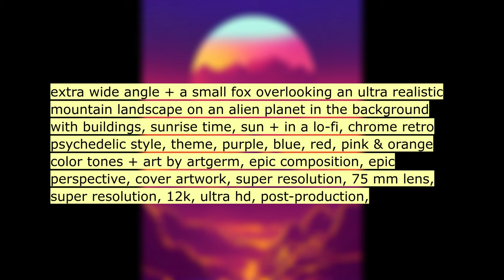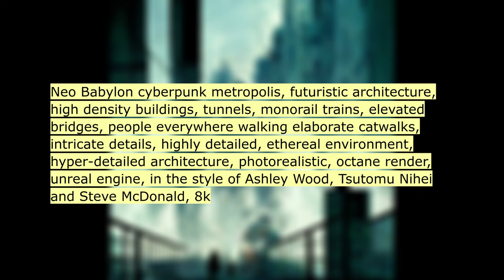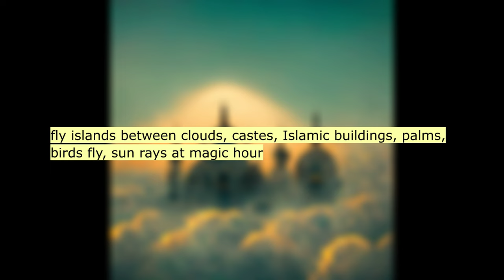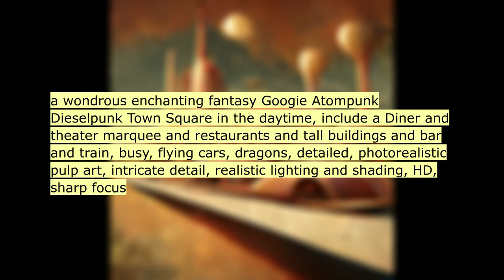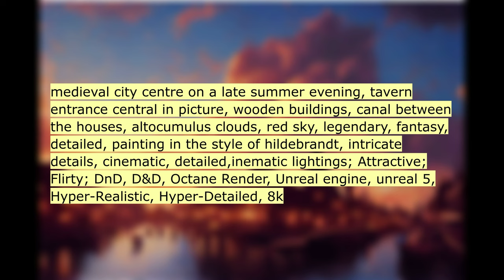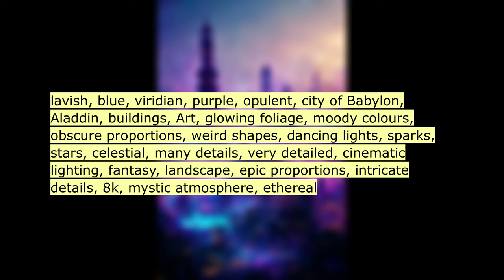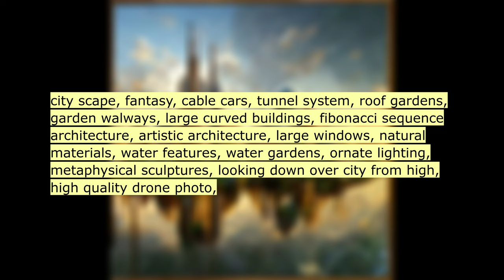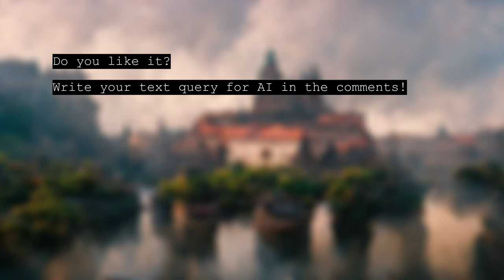Asking an AI to draw: BUILDINGS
AI generated ART:
00:22 window view, dark, a lot of trees in the middle...
00:33 extra wide angle + a small fox overlooking an u...
00:44 a anime picture of A fast river. There are many...
00:55 Huge golden portal with beautiful scenery and m...
01:06 large abandoned city, overgrown buildings with ...
01:17 Neo Babylon cyberpunk metropolis, futuristic ar...
01:28 anime A girl sits on the roof overlooking the n...
01:39 Katsuhiro Otomo，Kazuya Terada，Clean skies，Nine-...
01:50 floating rectangular garden pods with Saudi Ara...
02:01 industrial architecture , night city , New York...
02:12 camera looking down on city, ultra high density...
02:23 fly islands between clouds, castes, Islamic bui...
02:34 key visual by mutablehurdle and karol bak and k...
02:45 underground industrial megacity, built in reali...
02:56 narrow town center square with decadent stone s...
03:07 futuristic dystopic architecture, triangular tw...
03:18 a wondrous enchanting fantasy Googie Atompunk D...
03:29 landscape of huge square and gothic buildings o...
03:40 medieval germanic city, tall buildings, rain, b...
03:51 Busy streets in a medieval germanic city, view ...
04:02 The sun is setting and there is a person sittin...
04:13 space town metropolis, futuristic architecture,...
04:24 close-up of a computer board circuit city, tall...
04:35 close-up of a computer board circuit city, tall...
04:46 a distant photorealistic shot of a technologica...
04:57 medieval city centre on a late summer evening, ...
05:08 a mini planet with buildings on its surface, in...
05:19 alien face shaped buildings, realistic detailed...
05:30 PIXR Style Arabian gulf buildings, Arabian nigh...
05:41 /white mummy in a city of Paris, ugly buildings...
05:52 lavish, blue, viridian, purple, opulent, city o...
06:03 glass buildings,more green areas,spaces,smart c...
06:14 large ancient bridge, going over a river. Beaut...
06:25 A beautiful utopian futuristic city with white ...
06:36 city scape, fantasy, cable cars, tunnel system,...
06:47 a moody dark city street at night, in black and...
06:58 Prague ruins with river and Charles Bridge, Pra...